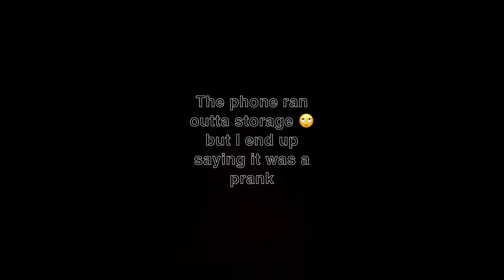Telling my sister I don’t like are cousin samiya and she said this…